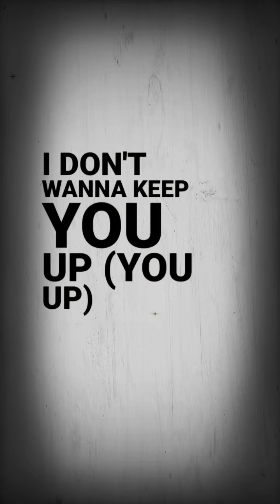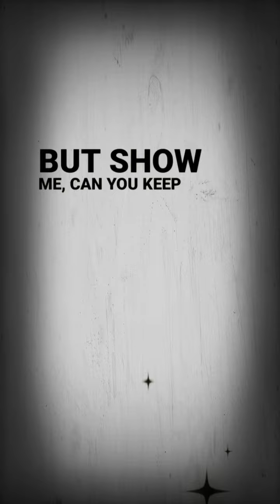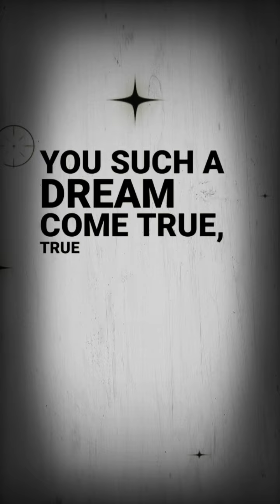34+35_Ariana Grande _Lyrical Song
#34+35